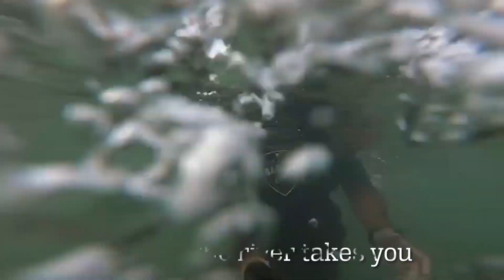River rafting in Oman? Come to Quriyat.